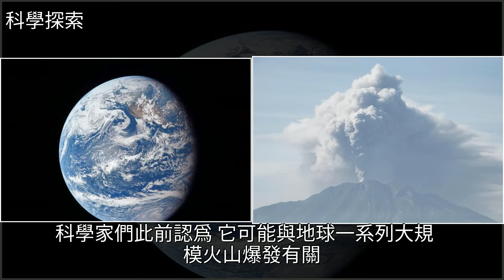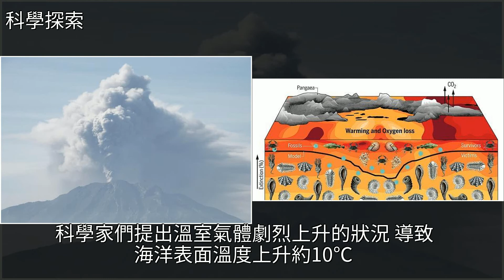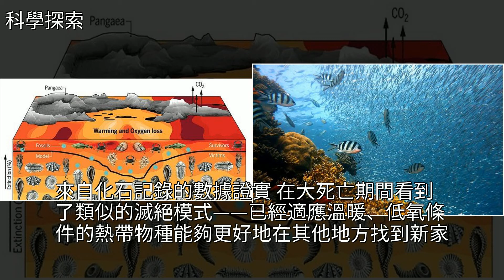物種大滅絕又要來臨？美國專家：二疊紀大滅絕與全球變暖有關，[科學探索]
物種大滅絕又要來臨？美國專家：二疊紀大滅絕與全球變暖有關 [科學探索]二疊紀,地球,動物,脊椎動物,華盛頓大學物種大滅絕又要來臨？美國專家：二疊紀大滅絕與全球變暖有關 [科學探索]二疊紀 地球 動物 脊椎動物 華盛頓大學